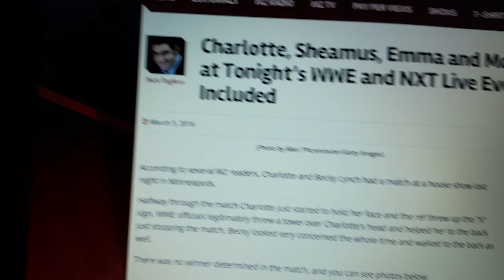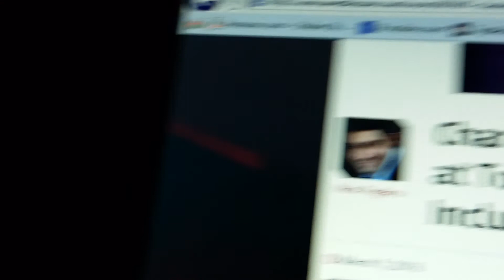Multiple injuries happen back to back at WWE and NXT live events!!